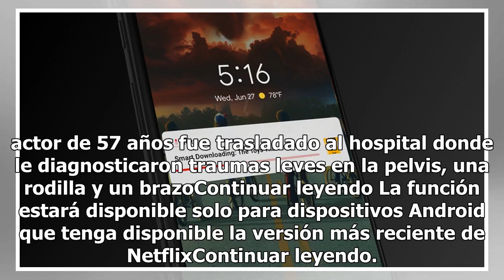Anuncian fechas de estreno para Maléfica e Indiana Jones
Disney dió a conocer las fechas de estreno para las secuelas de Maléfica y de Indiana Jones Disney dió a conocer las fechas de estreno para las secuelas de Maléfica y de Indiana Jones. Maléfica 2 llegará a salas en mayo de 2020, Angelina Jolie repetirá papel. Indiana Jones 5, dirigida por Steven Spi...